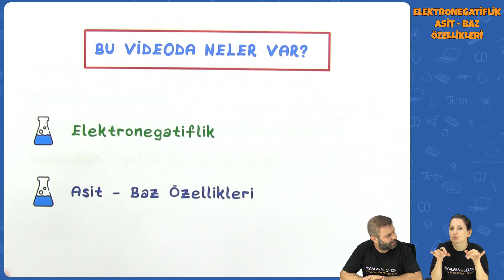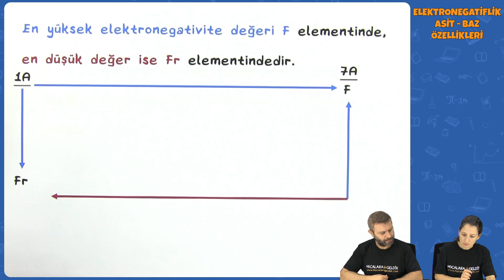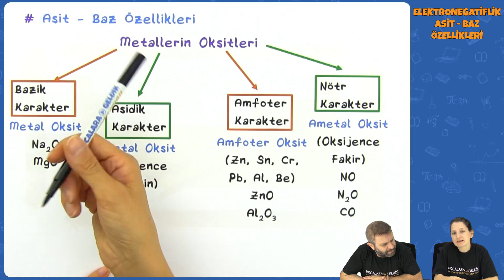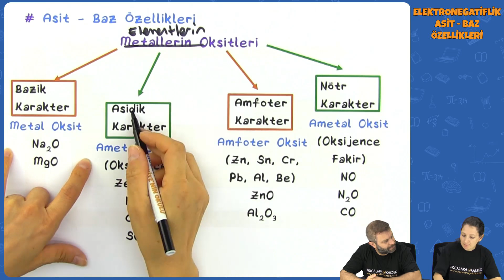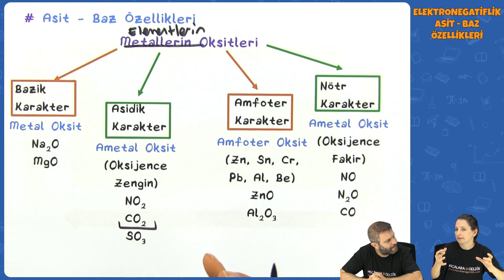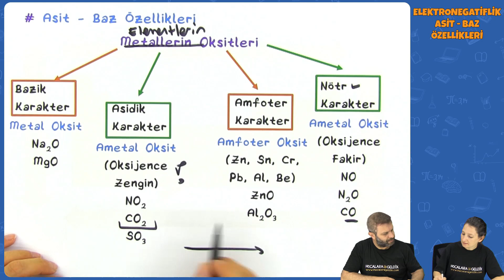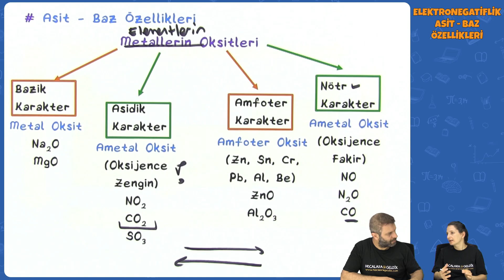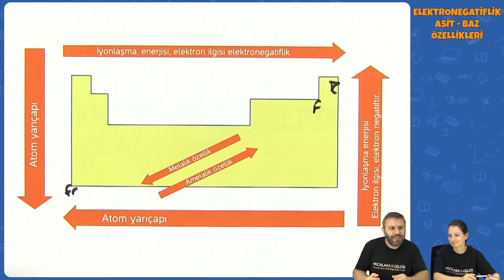Elektronegatiflik / Asit – Baz Özellikleri | AYT Kimya 2022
AYT Kimya - Elektronegatiflik / Asit – Baz Özellikleri | AYT 2022
0:00 Videoda Neler Var?
0:17 Elektronegatiflik
2:26 Asit – Baz Özellikleri